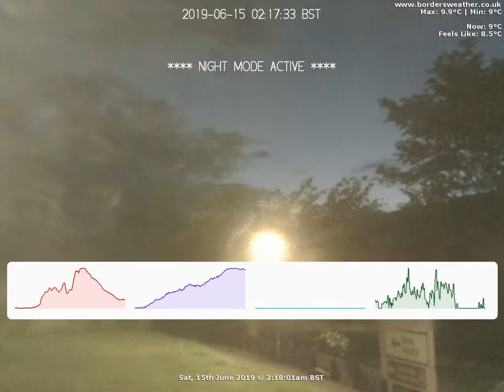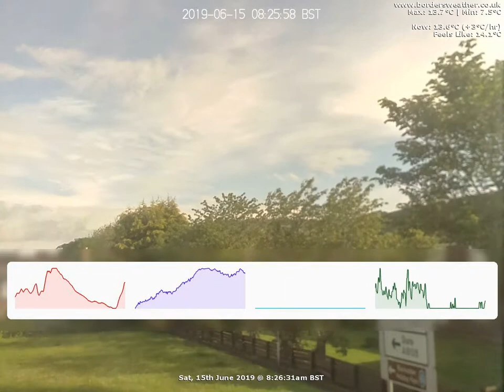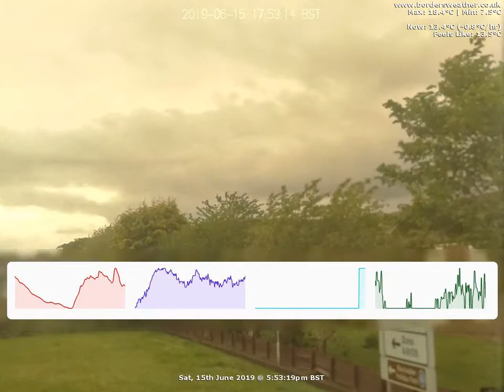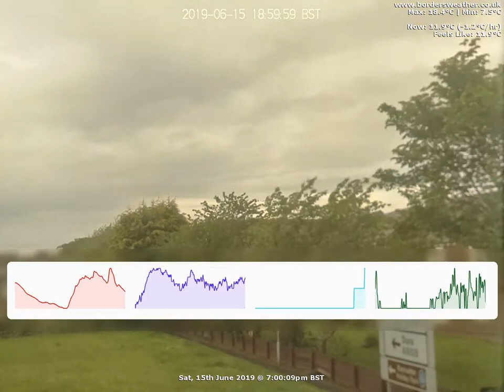Timelapse: Sat, 15th June 2019 (BordersWeather)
Timelapse End: 01:00am

Weather Data:
Rain 1mm